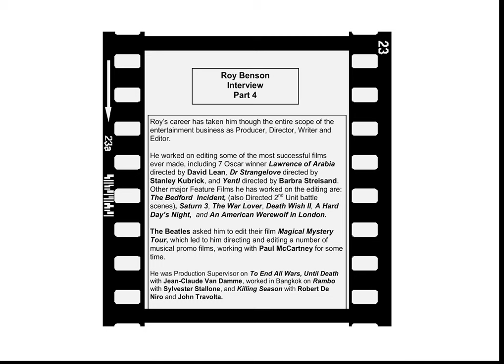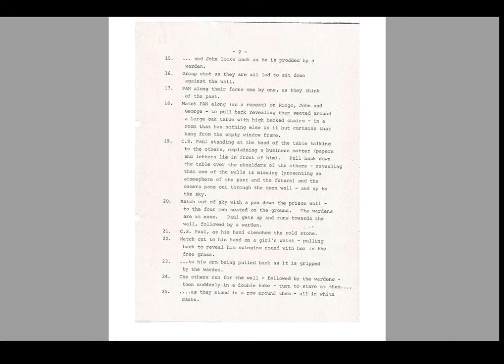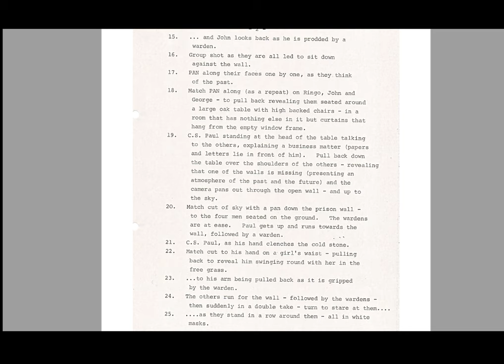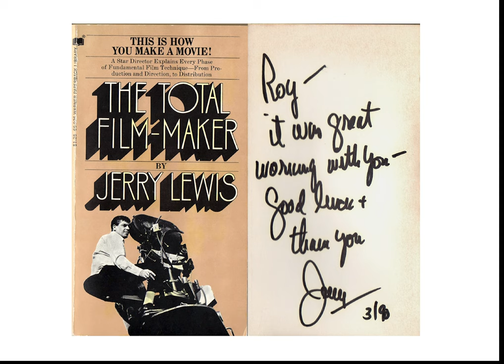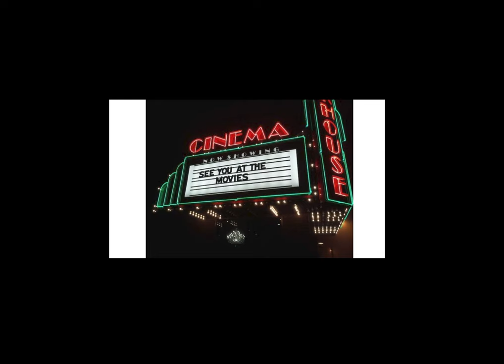A life in film Roy Benson part 4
Roy Benson talks about working with people in the film industry such as Jerry Lewis.